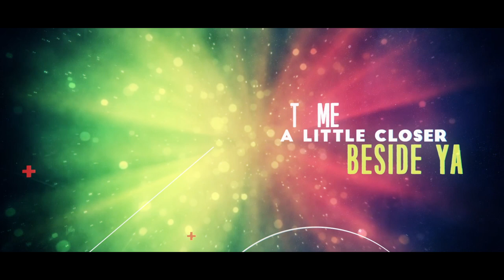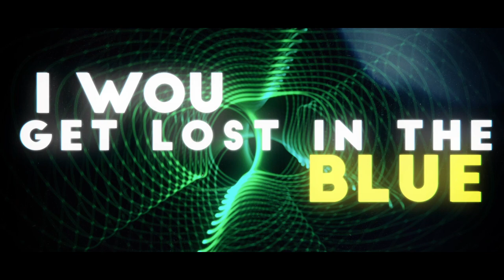Mad Koin - I'd Do Anything (Official Lyric Video)